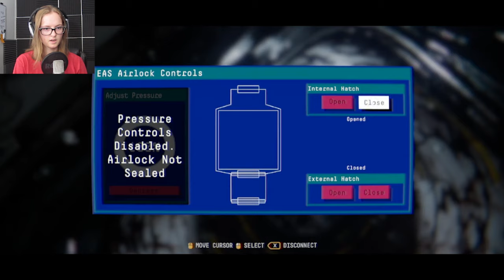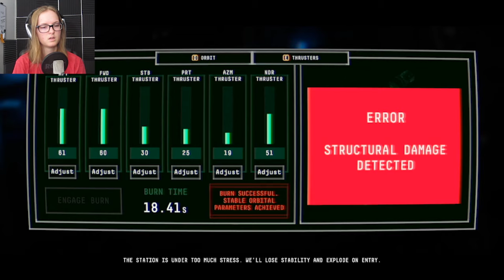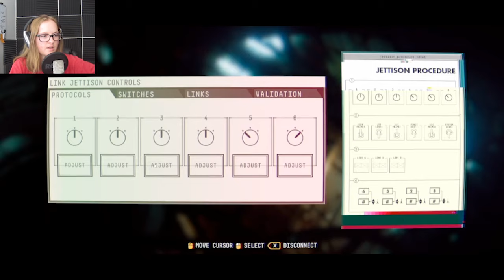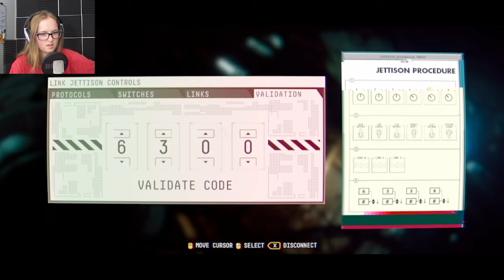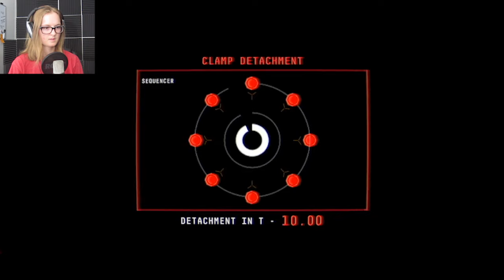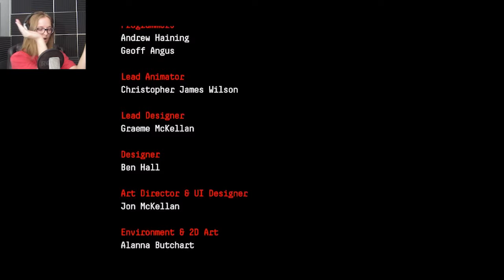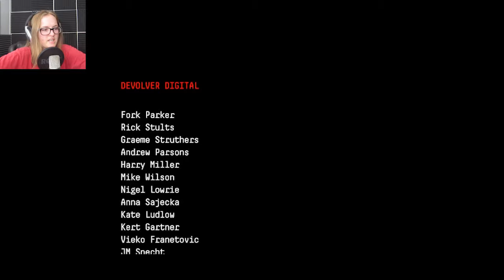No Going Back! - Observation Part 9 (End)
It's not Emma or Sam anymore, it's Samma!